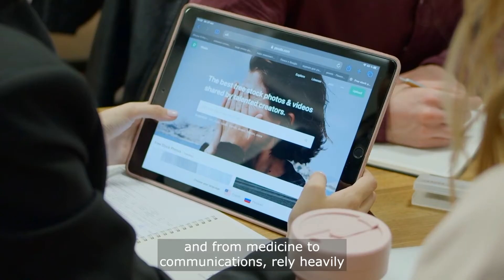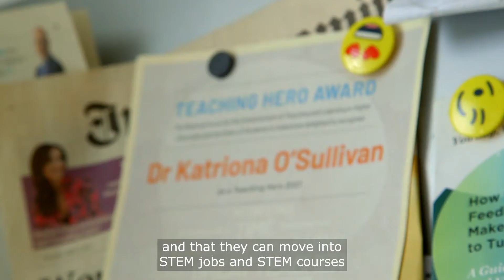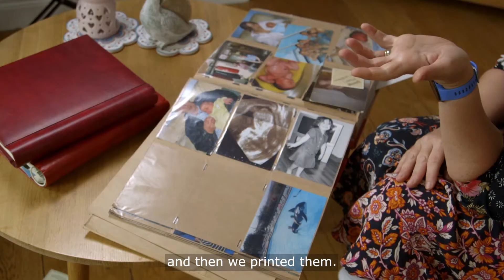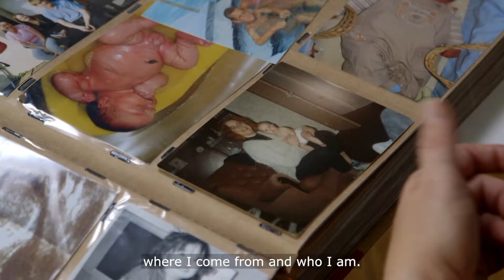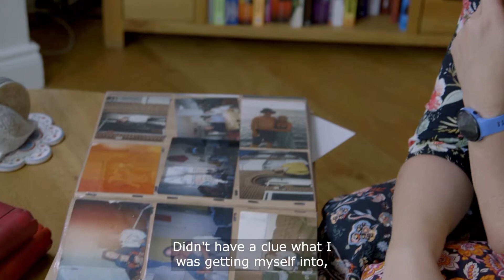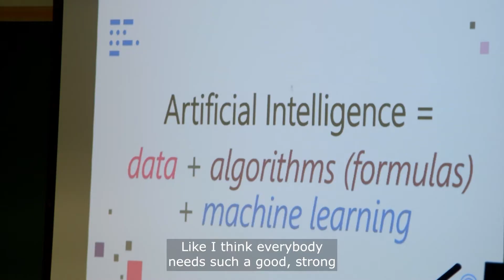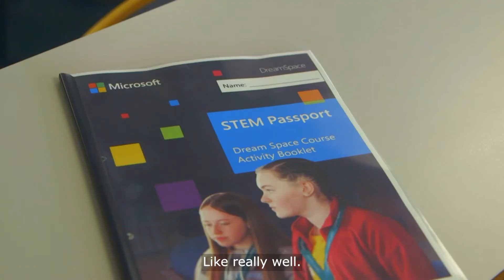IUAChangeMakers STEM Passport for Inclusion, Maynooth University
Dr Katriona O’Sullivan, from the Assisting Living and Learning Institute, Maynooth University is leading an SFI Discover funded project, the STEM Passport for Inclusion. It aims to reduce inequalities and ensure access to STEM capital is available to all. The project uses a system thinking approach and works with partners from Munster Technological University, Microsoft Ireland DreamSpace education team and the RDI HUB in Munster to ensure that underserved girls from across Ireland are STEM capable.

The Irish Universities Association has partnered with RTÉ and New Decade TV to bring Ireland’s Change Makers, the most transformative research-led projects and the inspiring people behind them, to Irish television this coming January and February 2022.

The series will showcase the remarkable and lasting public impact of leading research projects by eight universities in Ireland in areas such as children’s health, health technology, education, youth justice, gender equality and inclusion, as well as the environment.